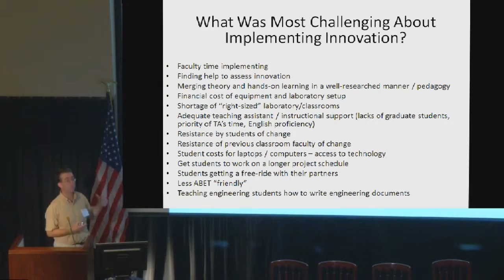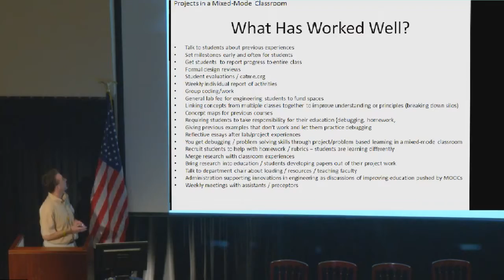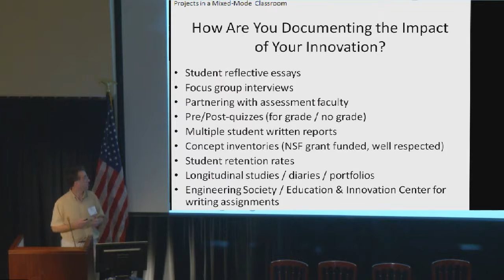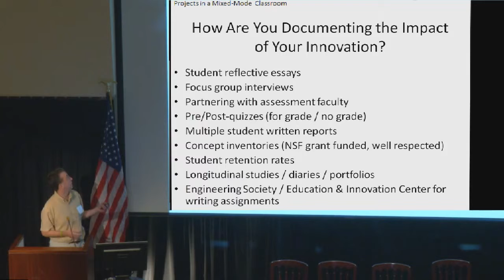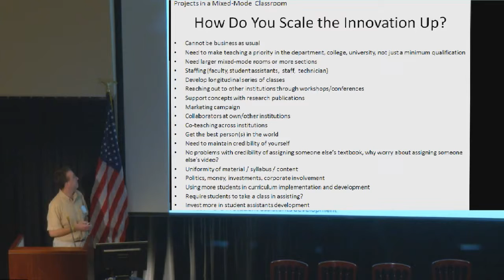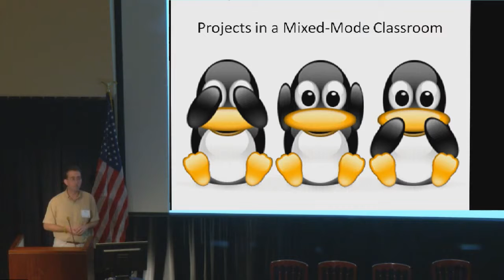FOEE 2013 Affinity Group Projects in a Mixed-Mode Classroom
Presentations from FOEE affinity groups from different years related to teaching all or part of a course online.